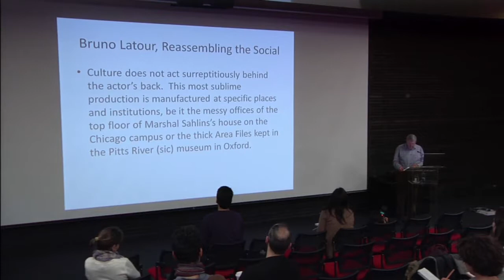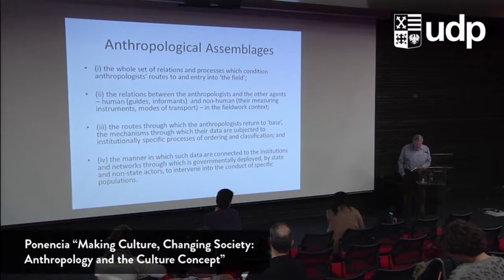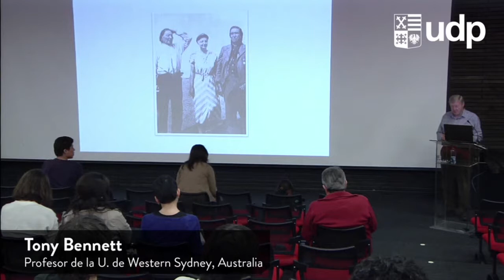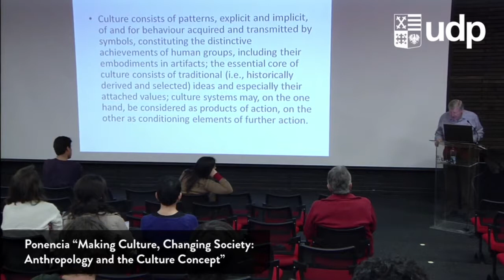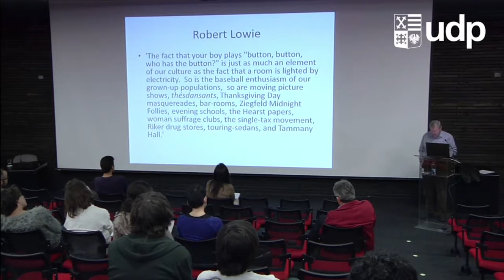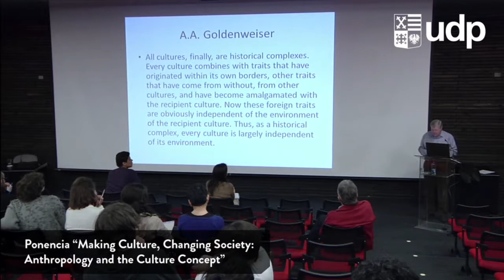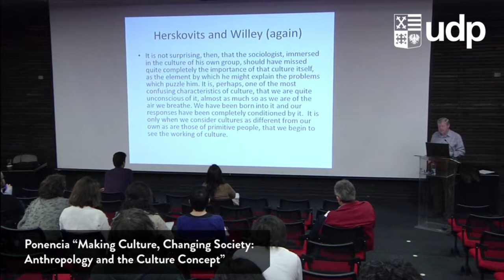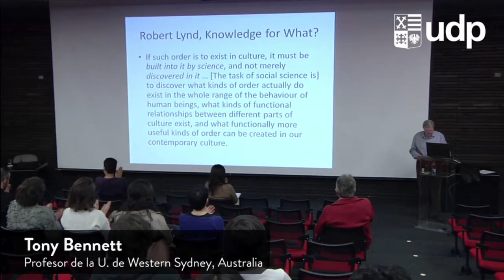Tony Bennett en segunda Cátedra Norbert Lechner 2013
El destacado sociólogo, historiador y académico de la Universidad de Western Sydney, Tony Bennett, ha concentrado parte de sus estudios en la sociología cultural de la sociedad, y con su charla "Making Culture, Changing Society: Anthropology and the Culture Concept", analizó los conceptos de cultura desarrollados en el ámbito de la antropología estadounidense.